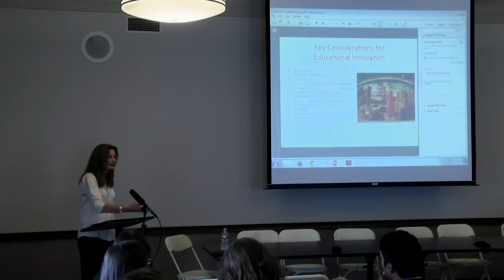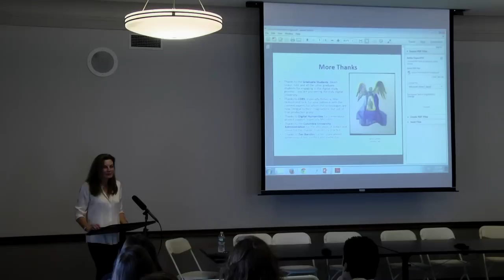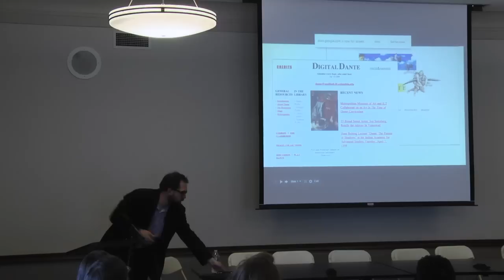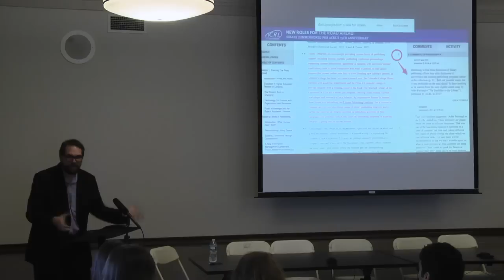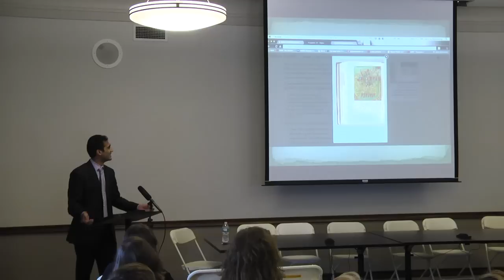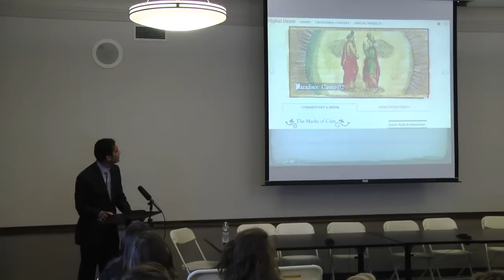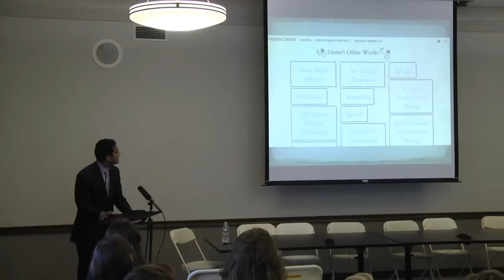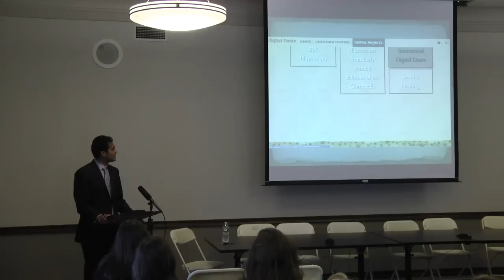Digital Dante Forum at Columbia University: Part 1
On Monday, December 1, 2014, Columbia University Libraries/Information Services' Center for Digital Research and Scholarship and the Humanities and History Division collaborated with the Department of Italian to host a forum on the launch of "Digital Dante", a publicly accessible digital research resource on Dante's works with a special focus on the Divine Comedy and its translations. This new site can be explored at digitaldante.columbia.edu.